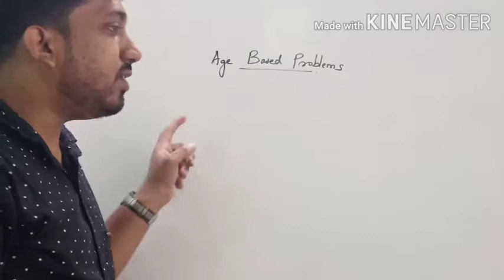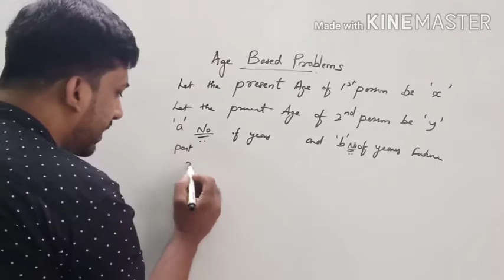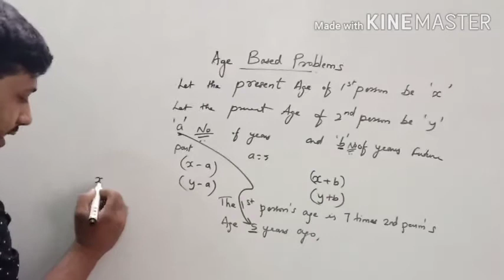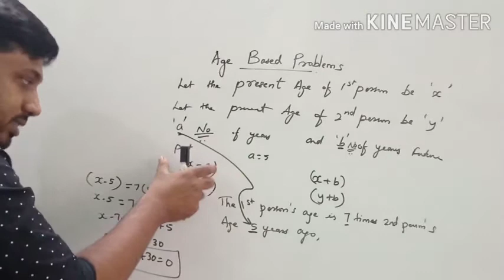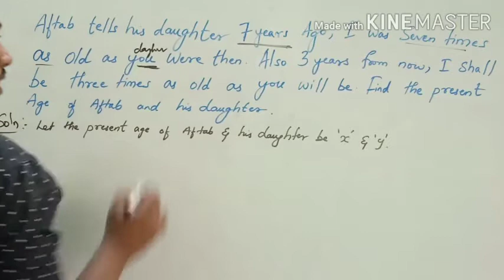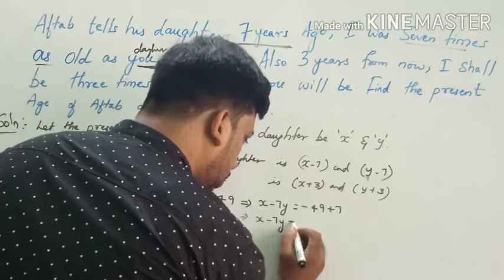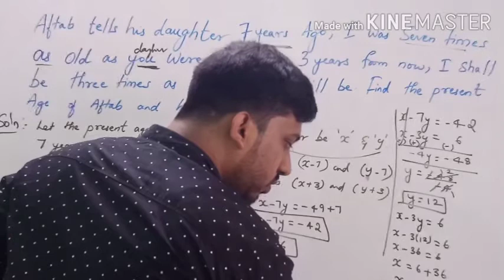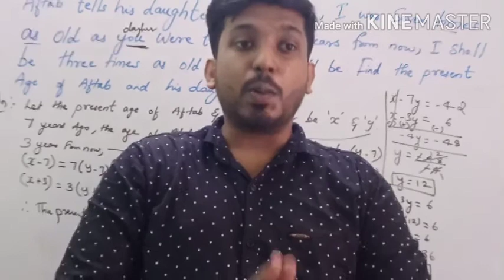Pair of Linear Equations in Two Variables Class 10 Part 5 Word Problems